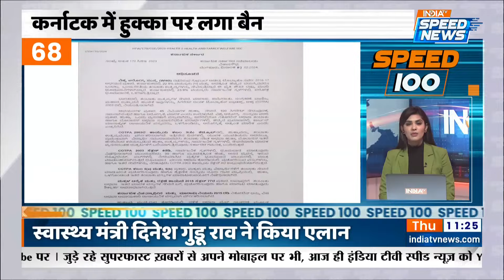Congress vs BJP: BJP के श्वेत पत्र में Congress के कौन से राज ? | Arvind Kejriwal | Speed 100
Congress vs BJP: वित्त मंत्री निर्मला सीतारमण (Nirmala Sitharaman) ने भी अपने अंतरिम बजट भाषण के दौरान इस संबंध में घोषणा की थी. उन्होंने कहा था कि सरकार एक श्वेत पत्र पेश करेगी, जो यूपीए (UPA) दशक और एनडीए (NDA) दशक को कवर करेगा. इसमें यूपीए शासन (Congress) के वित्तीय कुप्रबंधन और एनडीए शासन (BJP) की वित्तीय समझदारी को दिखाने के लिए एक तुलनात्मक विश्लेषण होगा, अब वित्त मंत्री निर्मला सीतारमण कांग्रेस के नेतृत्व वाले यूपीए के सत्ता छोड़ने के बाद देश की खराब आर्थिक स्थिति को उजागर करने के लिए दोनों सदनों में  'श्वेत पत्र' पेश करेंगी और बताएंगी की मौजूदा सरकार ने कैसे भारत की बदहाल अर्थव्यवस्था को पटरी पर लाया है।